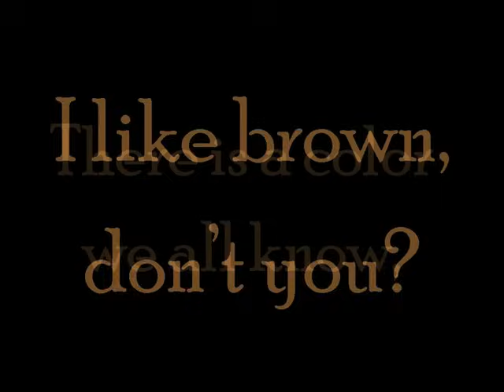Brown Song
Frogstreet Press